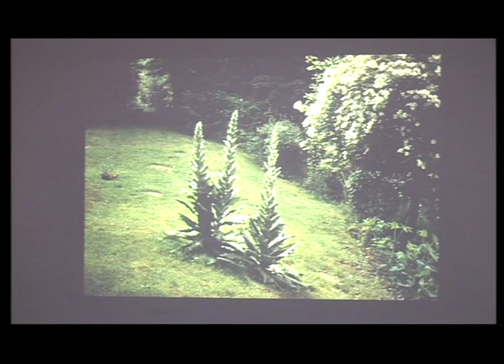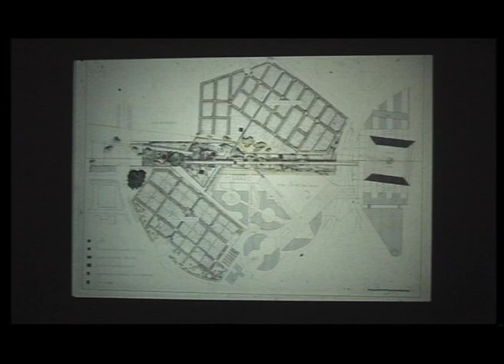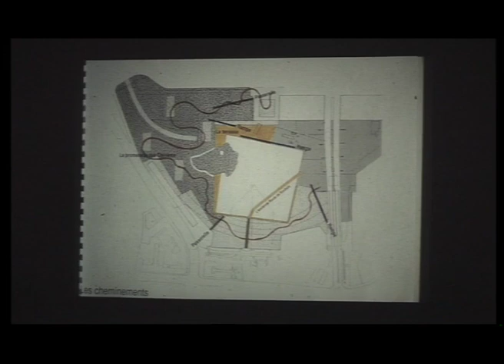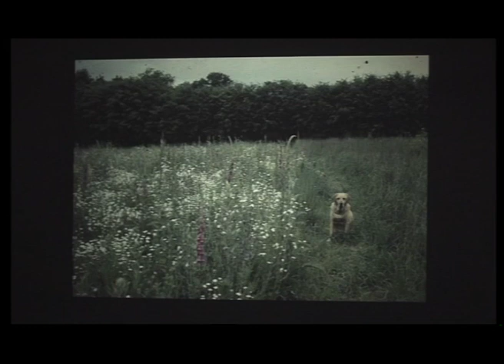Gilles Clement - From the Garden in Motion to the Third Landscape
The threat to diversity and the extinction of millions of life-forms by pollution has resulted in a change to the way projects evolve and land surfaces are formed. The Garden in Motion exploits diversity in an attempt to do the most possible with the minimum means. The notion of the third landscape, resulting from the study of landscape and uncultivated land spaces, could be seen as a protected refuge for biological diversity which precious and safeguards the future.

Gilles Clement studied in France and Algeria, and has worked for many years as a landscape architect, plantsman and teacher.